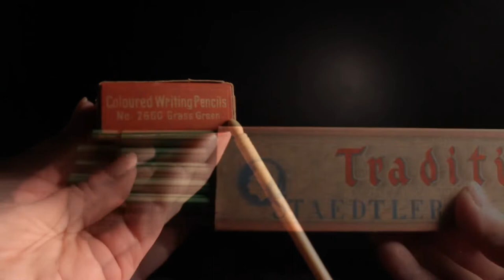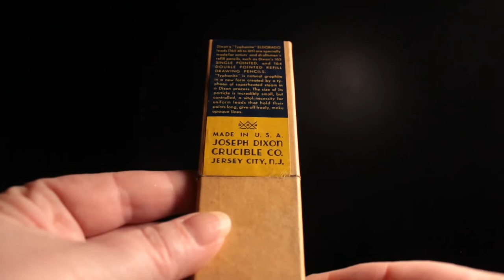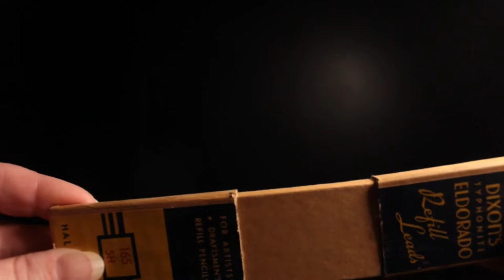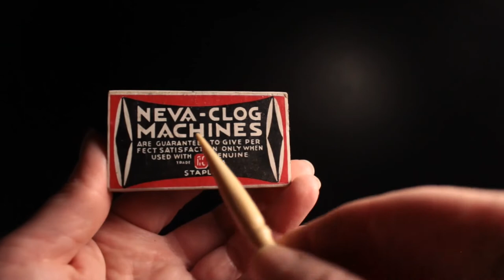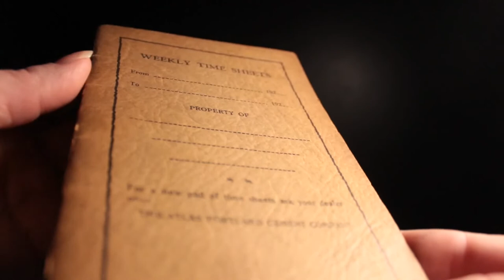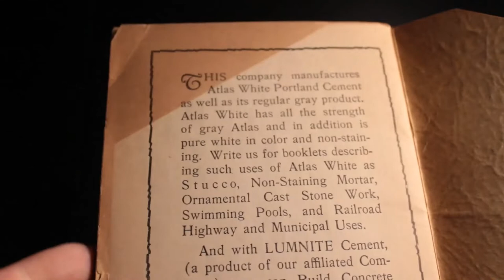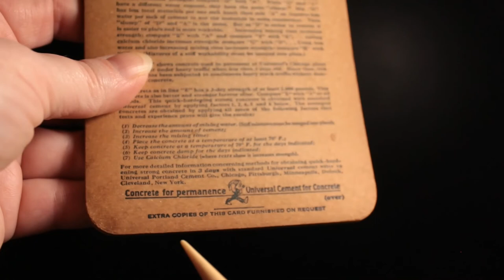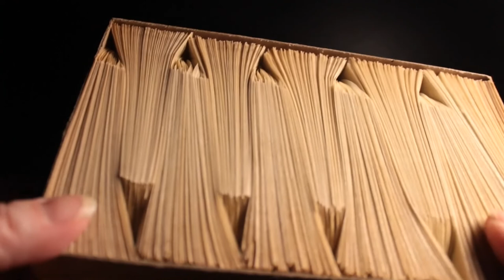ASMR Gentle Tracing, Tapping, Scratching For Tingles With Vintage Office Supplies from 1920's-1960's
An assortment of ASMR triggers selected from my collection of vintage office supplies. Boxes of pencils, staples, tacks, pencil leads, notepads, timesheets and a box of small glassine envelopes spanning the years from the 1920's and the 1960's. Tracing, tapping, pointing, shaking, rubbing and scratching cardboard, opening and closing boxes and lids, page flipping for your ASMR enjoyment.
Timestamps
0:00 Box of Staedtler Traditions Green Writing Pencils
1:44 Box of Commander Staples
3:30 Box of Dixon's Eldorado Typhonite Refill Leads
6:21 Box of Rodi Brass Plated Thumbtacks
8:38 Box of Neva-Clog Staples
9:25 Box of Bear Brand Nickel Plated Thumbtacks
11:16 Box of Noesting Brass No.3 Paper Fasteners
11:45 1920's Timesheet Booklet
14:19 1920's Promotional Notepad from the Universal Cement Company
16:38 Box of Glassine Envelopes